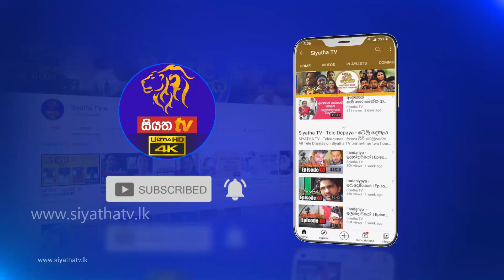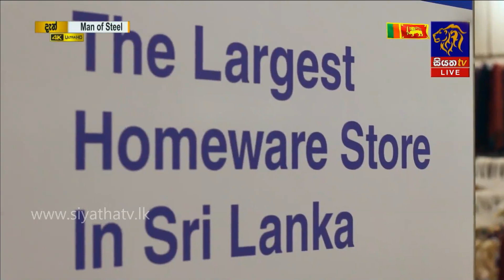LADY JAY සමුහ ව්‍යාපාර කළමනාකරණ අධ්‍යක්ෂ අනුරුද්ධ විජේරත්න මහතා GOOD MORNING SRI LANKA|07-02-2021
සාර්ථක ව්‍යසායකයෙක් වෙන්නේ කොහොමද ?